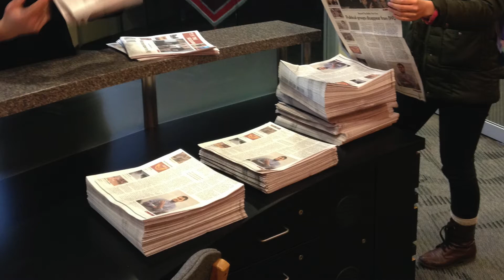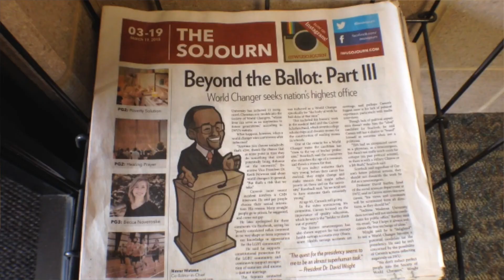The Sojourn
A look inside The Sojourn, Indiana Wesleyan University's student newspaper.